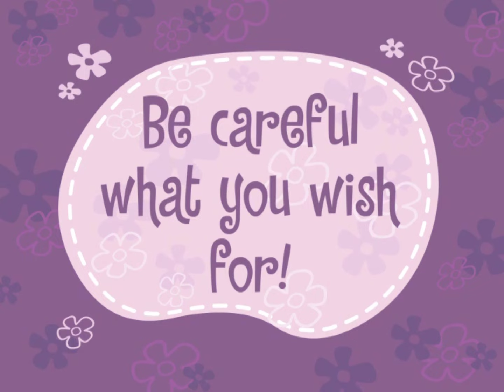As You Wish but it's only the voice acting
whaddaya mean this genie is nothing like robin williams???